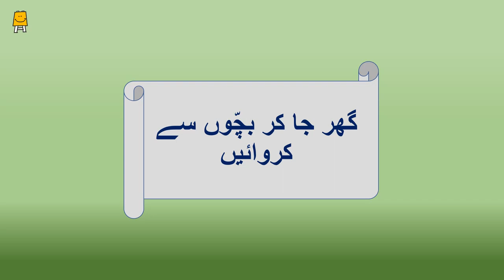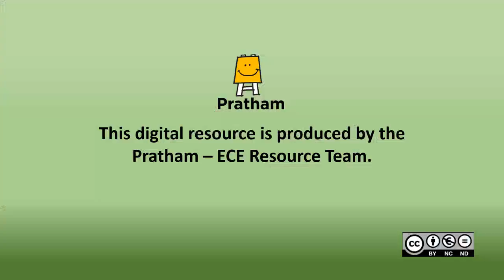Idea Video for Mother Group - Week 3( Tying marbles in a handkerchief)(Urdu) | آئیڈیا ویڈیو- ہفتہ- 3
یہ ویڈیو بچّوں کی والدہ کے لیے بنایا گیا ہے ۔ جس کی مدد سے وہ مدر گروپ میں 3 سے 6 سال تک کے بچّوں کے ساتھ سرگرمیاں کریں گی۔